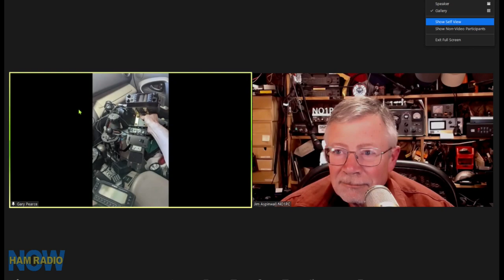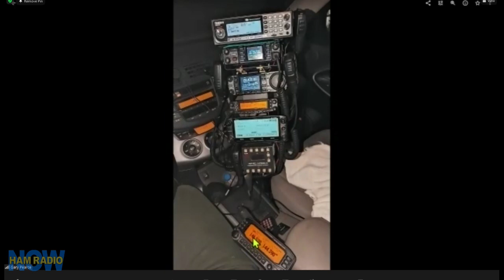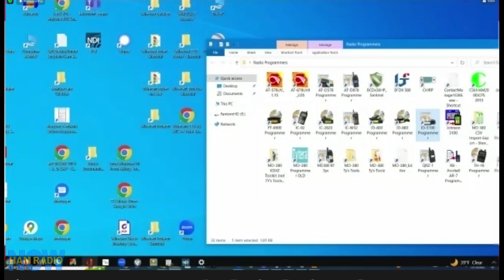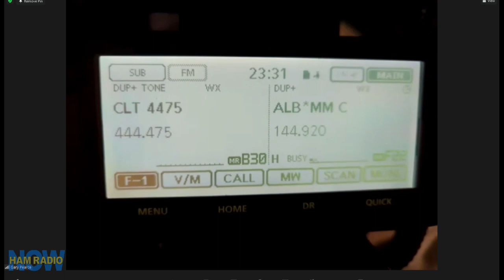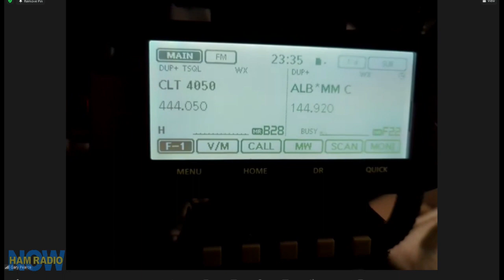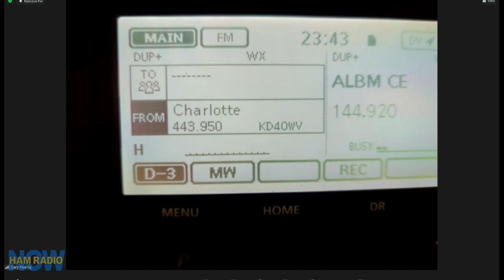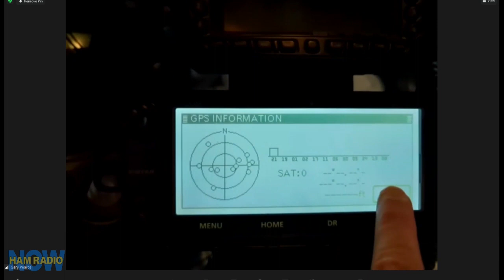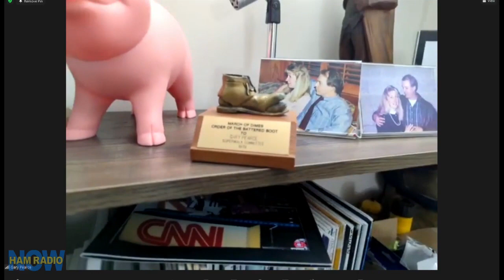HRN 451: New Rig, Who Dis?